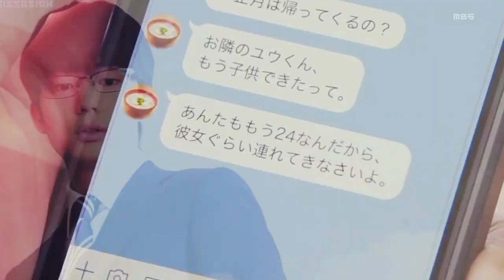Good time girl || Kohinata×Komada